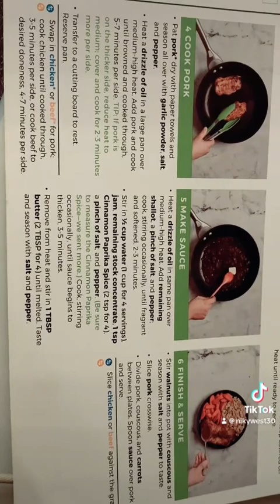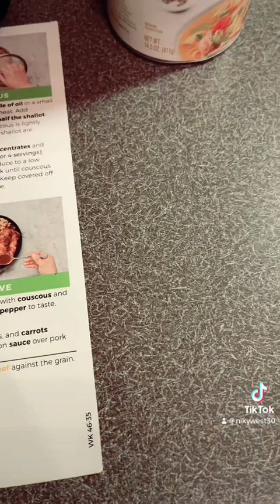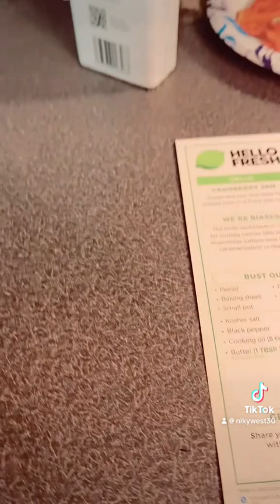Hellofresh meals at home this has saved me 270 a month on groceries and saved me from overcooking